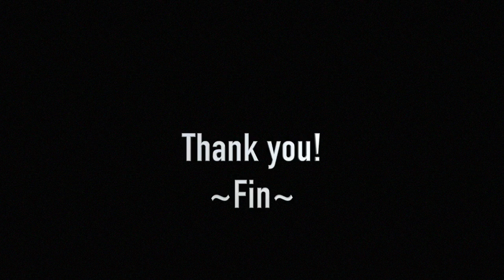Eiichi Yamaguchi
This video is about EiichiYamaguchi